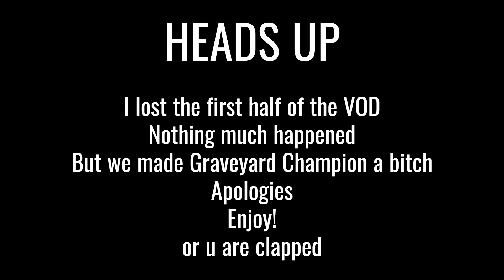Sister Friede is easy - Dark Souls 3 Co-op Playthrough!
DLC timeeee
This was taken from my livestream on twitch come hang out